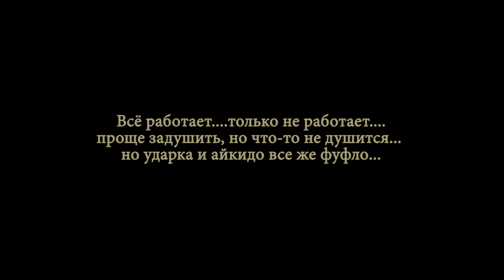В BJJ всё работает и оно идеально для девушек для самообороны,все остальное не работает)))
Школа боевого искусства Майорова Алексея | Самооборона, Айкидо, Каратэ |  г.Рыбинск, Ярославской области.